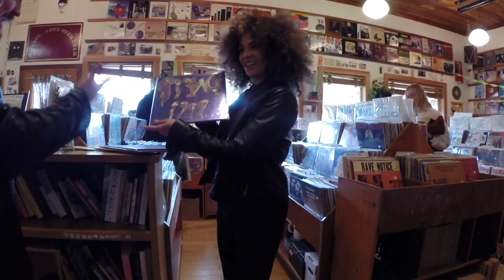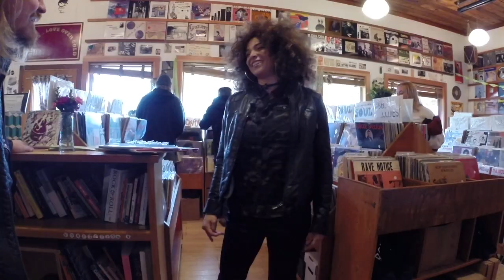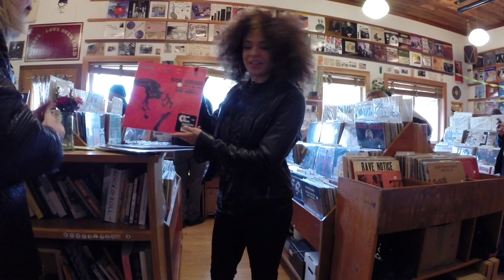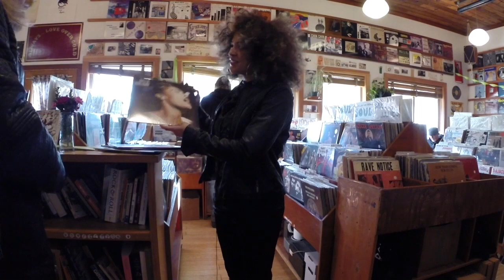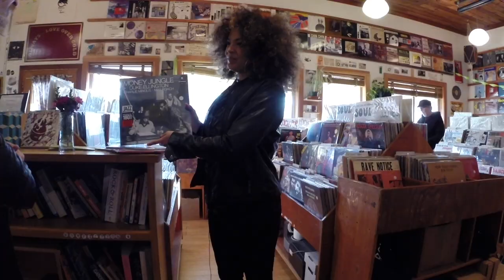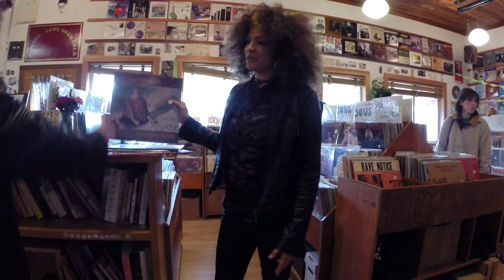Discogs In Conversation: Kandace Springs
Discogs publicist Aub Driver talks music and touring life with singer/songwriter Kandace Springs during her headline tour stop at Mississippi Studios in Portland, OR. We popped into Mississippi Records for a quick dig through some of her biggest inspirations.